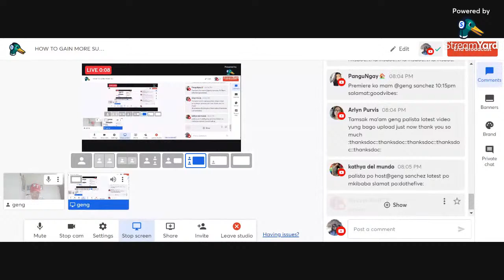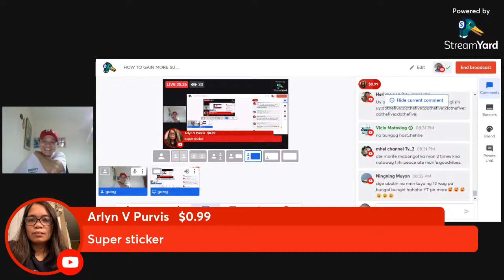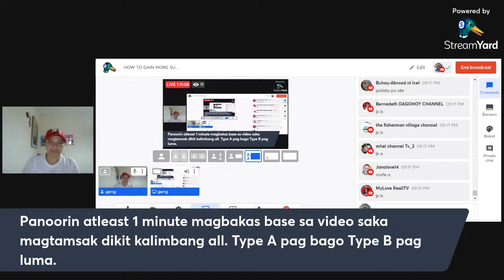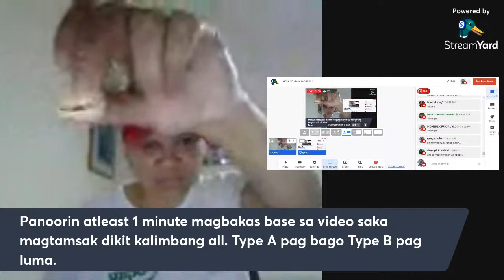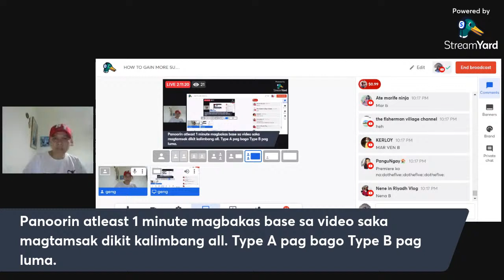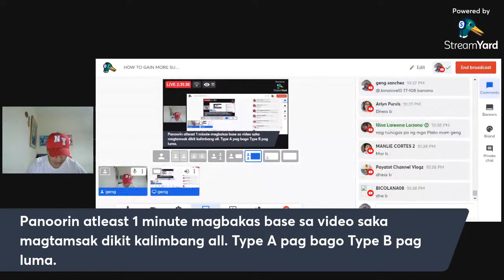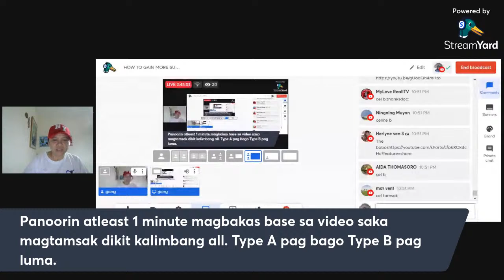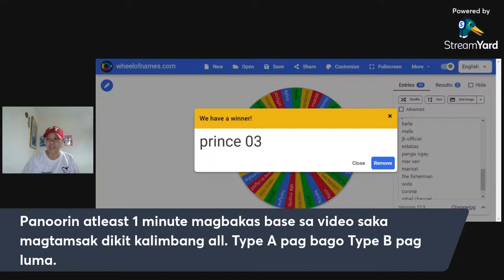HOW TO GAIN MORE SUBSCRIBERS ON YOUTUBE | geng sanchez